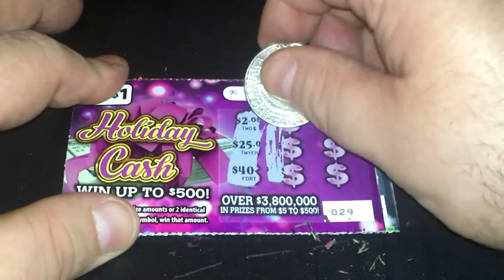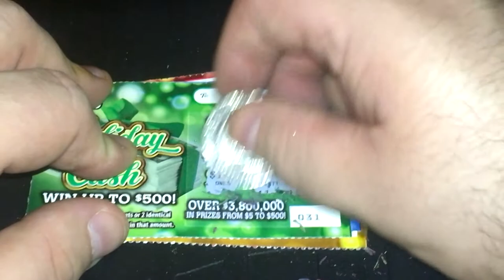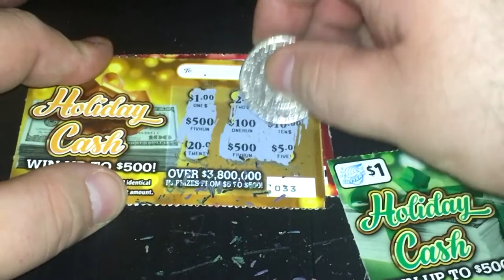DGF2099 Plays $7 Illinois Lottery-37